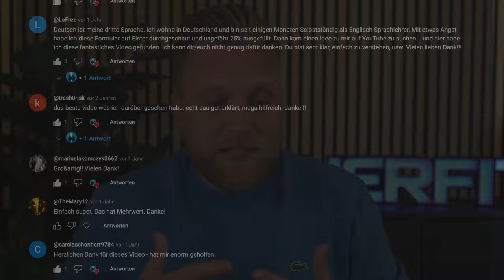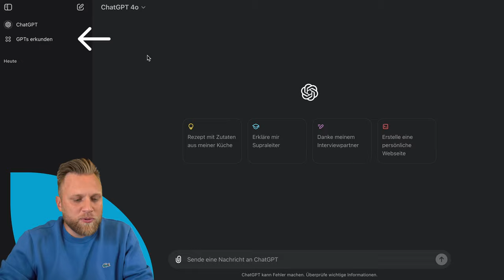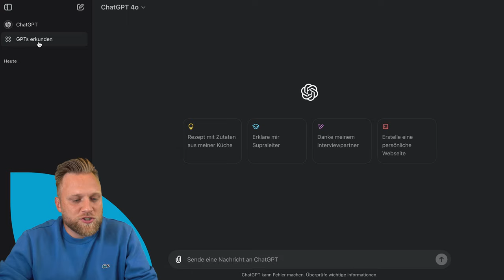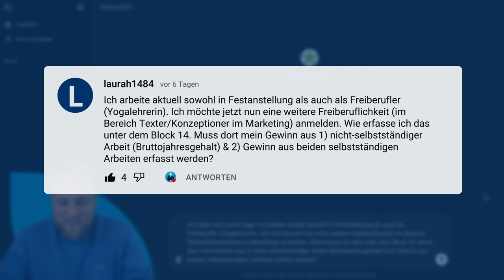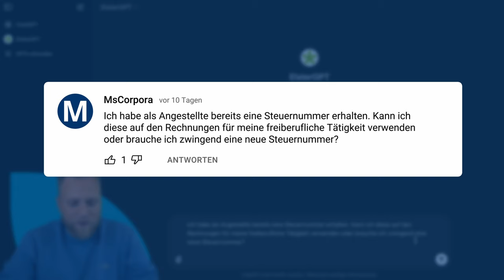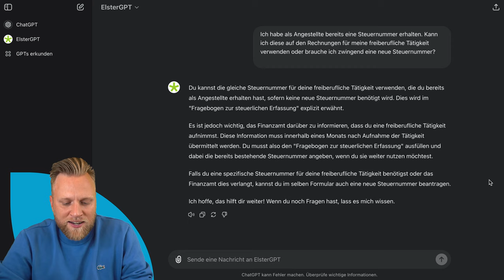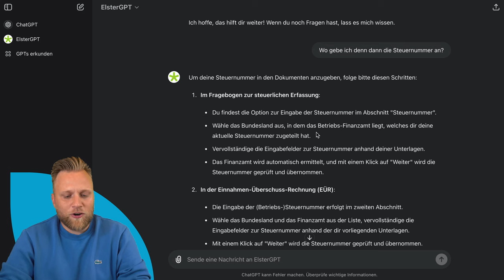ElsterGPT: Deine ELSTER online Steuererklärung mit ChatGPT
▬ Mehr Informationen ▬▬▬▬▬▬▬▬▬▬▬▬▬▬▬▬

In diesem Video zeige ich dir, wie du mit Hilfe von Elster GPT deine Steuererklärung als Selbstständiger ganz einfach bewältigen kannst. Erfahre, wie du häufige Fragen und Probleme mit Elster Online löst und wie du das neue Tool Elster GPT kostenlos nutzen kannst. Perfekt für alle Selbstständigen, die ihre Steuererklärung stressfrei erledigen möchten!

▬ Empfehlungen ▬▬▬▬▬▬▬▬▬▬▬▬▬▬▬▬

▬ Timestamps ▬▬▬▬▬▬▬▬▬▬▬▬▬▬▬

0:00​ - Intro
1:42 - ElsterGPT
3:54 - So nutzt du ElsterGPT für dich!
8:35 - Outro